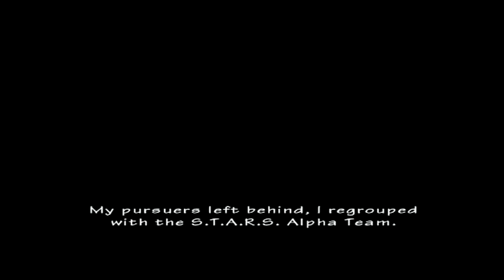Resident Evil: The Umbrella Chronicles Walkthrough Episode 3 [PS3 - No Commentary]